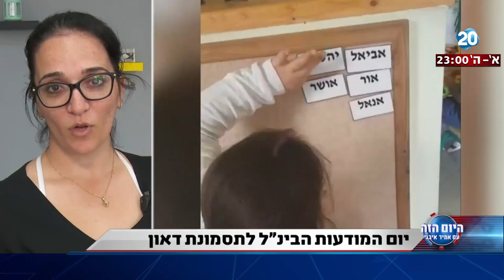היום הזה - יום המודעות הבינ"ל לתסמונת דאון